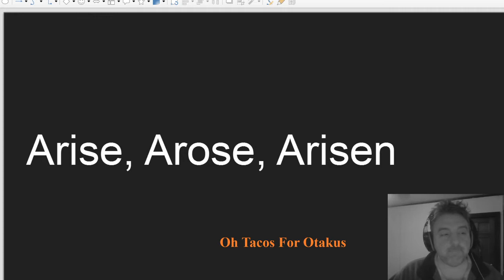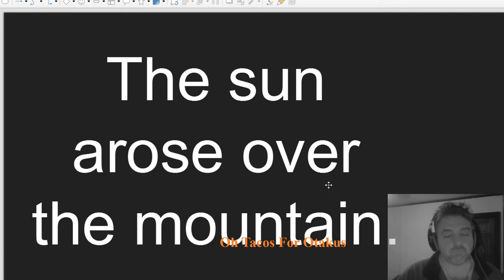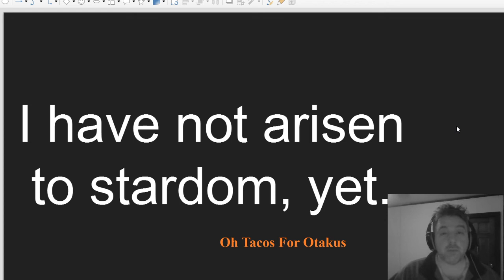Arise, Arose, Arisen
English grammar lesson and examples for arise, arose, and arisen.